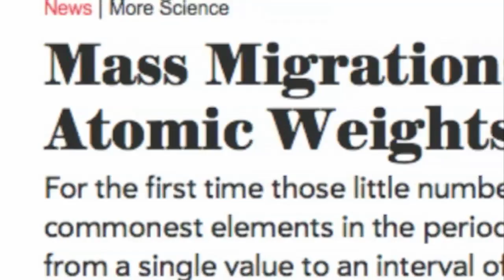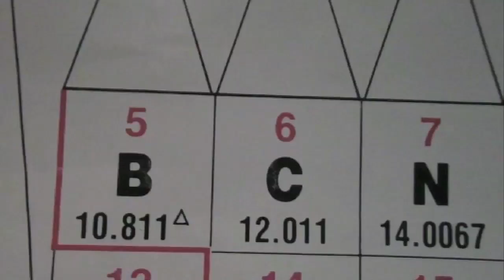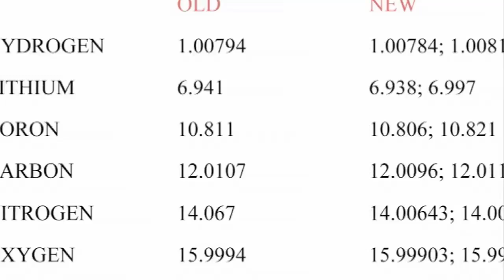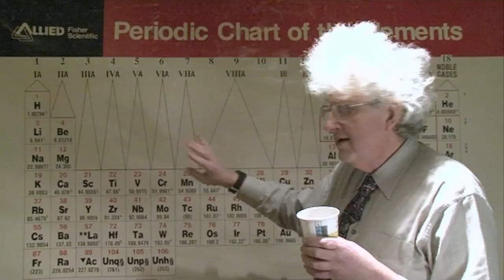Changes to the Periodic Table - Periodic Table of Videos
Some official changes have been made to numbers across the periodic table. Ten elements have had adjustments made to their atomic weights.